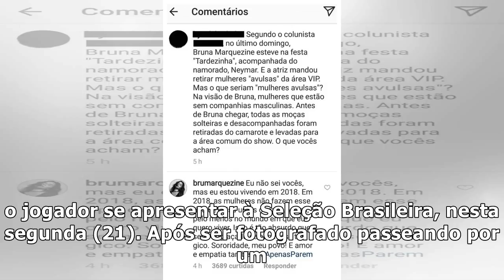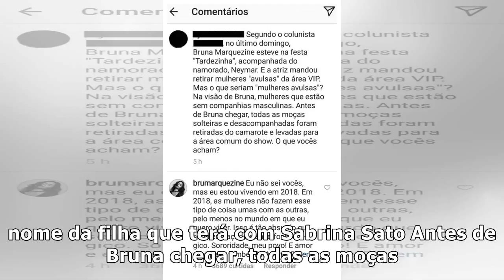Bruna Marquezine abre o jogo e fala sobre crise de ciúmes com Neymar em festa – TV Foco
Bruna Marquezine e Neymar. (Foto: Reprodução/Instagram) Bruna Marquezine e Neymar curtiram o os últi...